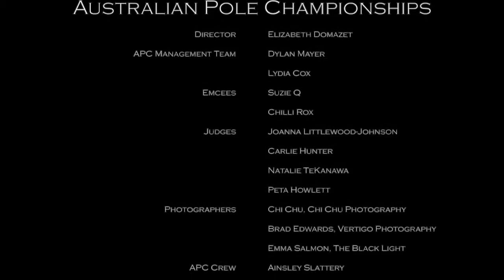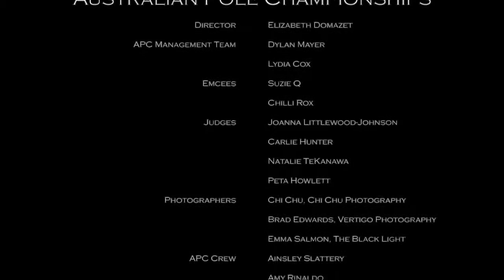Emily Fogg, 2015 Australian Pole Championships, Amateur 2nd Runner Up